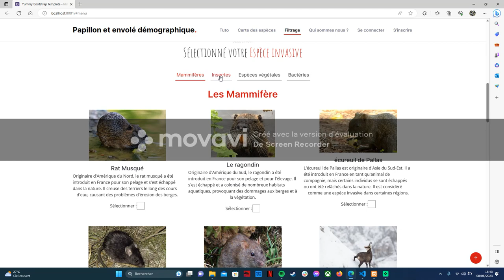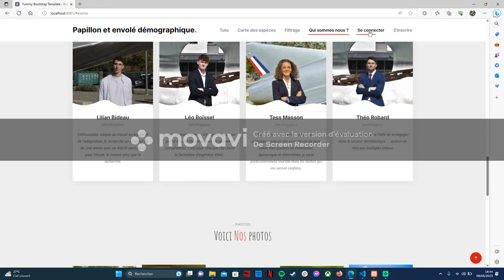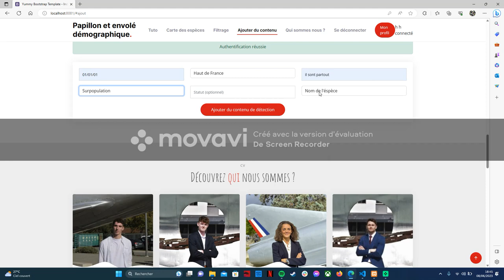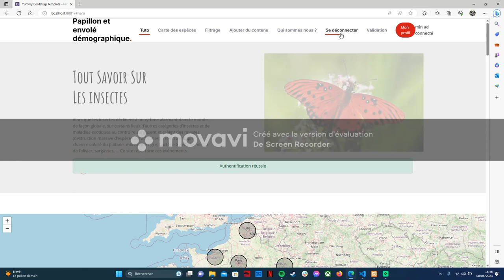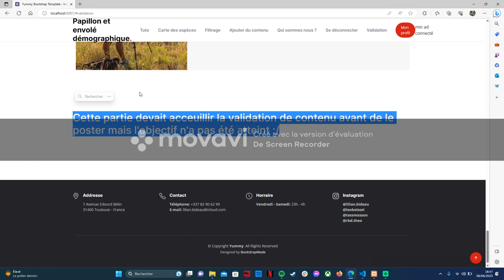Papillon et envolé démographique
Créé avec Movavi Screen Recorder